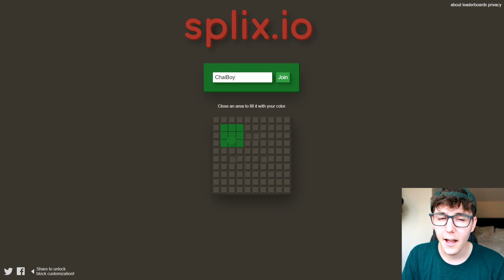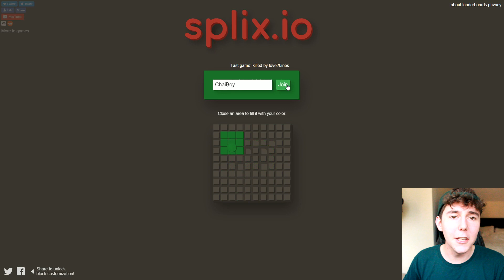I'M JUST TOO GOOD! | SPLIX.IO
(Make sure to put "Chai" on the mail)

C/O Marianne Turton
FlipSide Talent
Shepherd's Building Central
Charecroft Way
Shepherd's Bush
London
W14 0EE